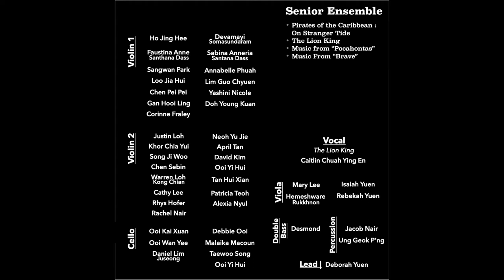Opening & Pirates of the Caribbean - On Stranger Tides | Senior String Ensemble 2018